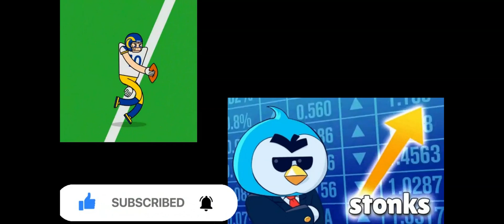Brawl Stars Trickshots